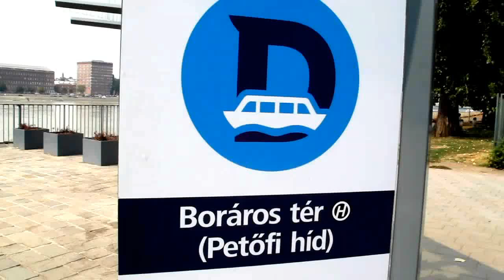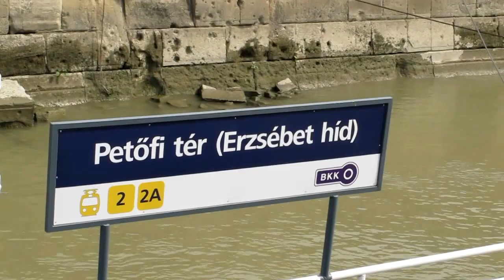DONAU - FLODBUS - PUBLIC BOAT SERVICE BUDAPEST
Sejlplan på bkk.hu boatservice.